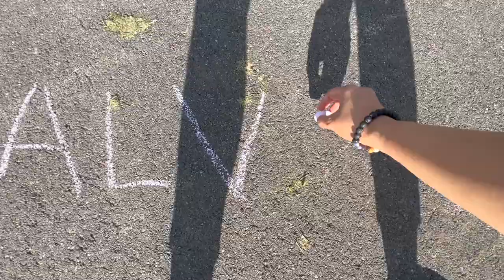DAILY VLOG : LIBRARY & ICE CREAM DAY | BUHAY CANADA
Free Music for Videos 👉 Music by Angela Predhomme - It's a Breeze